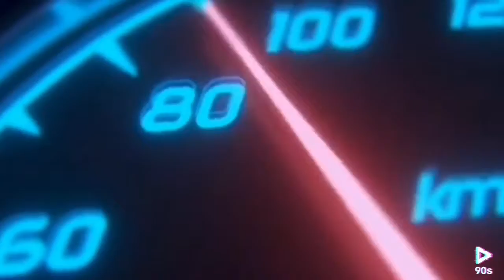BMW X5 40i Best Interior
Hi guys 🙏 support